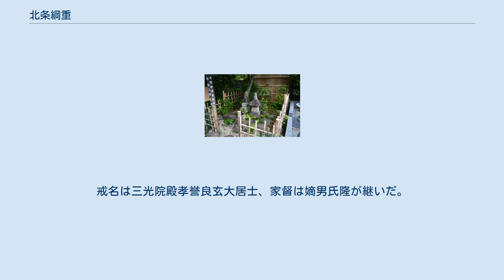北条綱重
北条綱重 北条 綱重／北条 氏信（ほうじょう つなしげ/ほうじょう うじのぶ、生年未詳 - 永禄12年12月6日（1570年1月12日））は戦国時代の武将。
北条幻庵（長綱）の次男。
諱は氏信、輩行名は新三郎。
兄弟には北条長順、鶴松院（吉良氏朝室）がいる。
子は北条氏隆、妻は西園寺公朝の娘。
三代目武蔵小机城城主。
北条氏康が和歌の添削を依頼するほど、和歌の造詣が深かったとされる（喜連川文書）。
 永禄3年（1560年）、兄の三郎が夭折したため、父幻庵より家督を譲られ、永禄6年に小机城主となる。
永禄11年に甲相駿三国同盟を結んでいた武田信玄が駿河侵攻すると、北条氏は今川氏に助勢することになり、駿河に出兵した際に蒲原城（静岡県静岡市清水区）を預かった。
 永禄12年（1569年）12月、第五次川中島の戦いを終えた武田軍が、武田勝頼を総大将、典厩信豊（信玄の弟・信繁の子）、山県昌景らを大将として襲来。
北条軍では、弟・長順をはじめとする1000余で篭城するが、勝頼、信豊の猛攻で激戦となるが、同日中に落城した。
この結果、綱重、長順、それに狩野新八郎、清水太郎左衛門、笠原為継、荒川長宗ら城将は悉く討死した。
綱重は真田幸隆・信綱親子率いる真田勢に討ち取られたという（真田文書）。
 北条新三郎の墓 （静岡県三島市の祐泉寺） 墓所は静岡県三島市の祐泉寺。
戒名は三光院殿孝誉良玄大居士、家督は嫡男氏隆が継いだ。